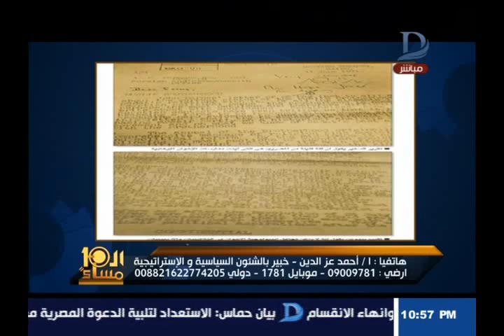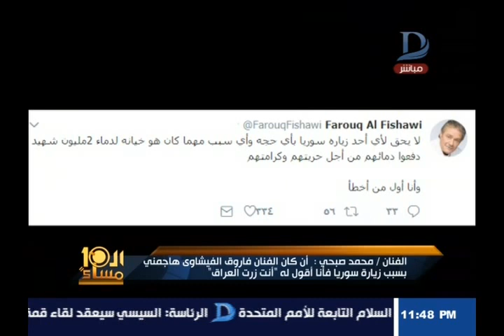العاشرة مساء وحوار خاص مع الفنان محمد صبحى يكشف عن اسرار زيارته لسوريا حلقة 17-9-2017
العاشرة مساء مع وائل الإبراشى وحوار خاص مع الفنان محمد صبحى يكشف فيه عن اسرار زيارته لسوريا حلقة 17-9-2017

    11843 أفقى

►Subscrip Now◄

►Follow us ◄